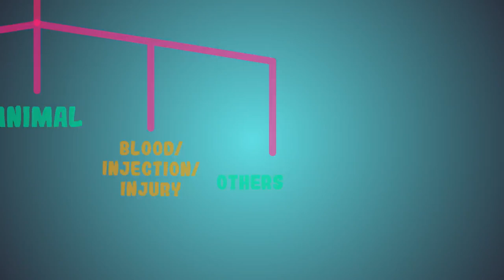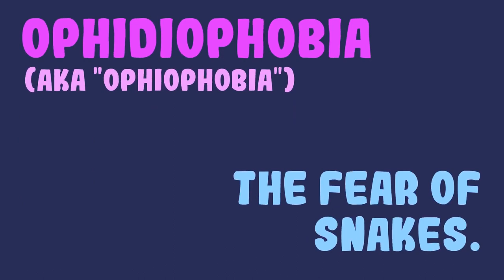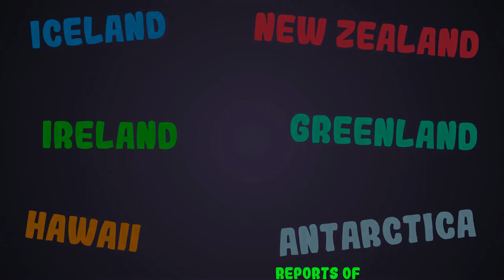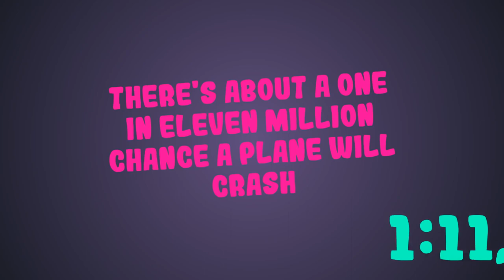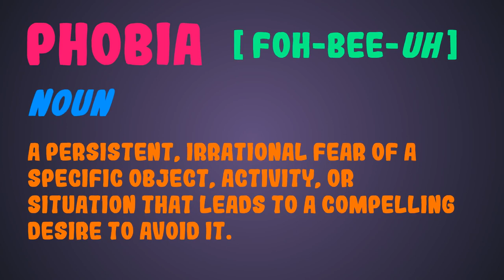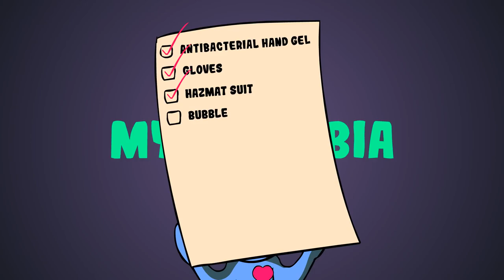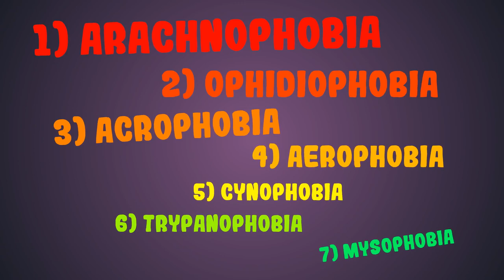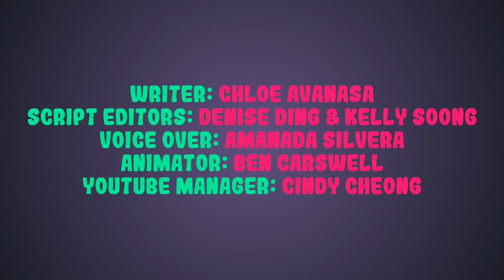The Top 7 Most Common Phobias(1080P_HD)